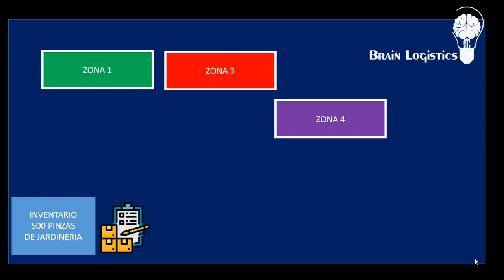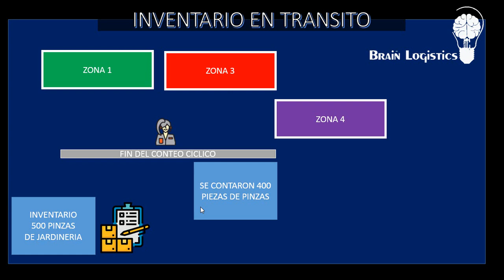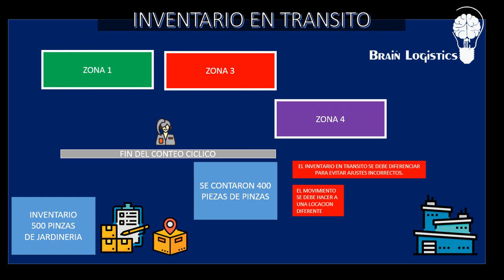Inventario en Transito ¿Qué es?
Uno de los sub tipos de inventario que es mas común en las compañías actualmente, pero de no identificarse correctamente puede dañarnos.